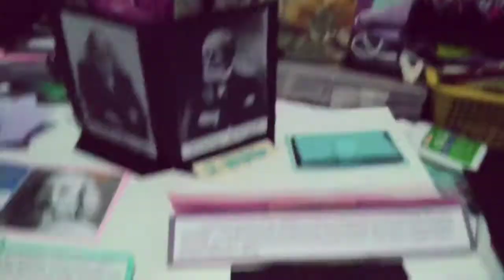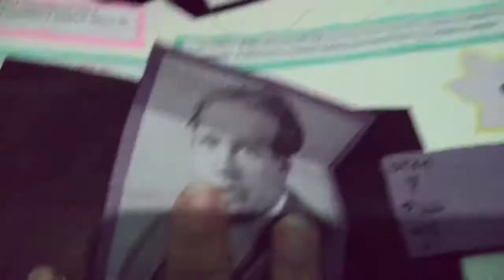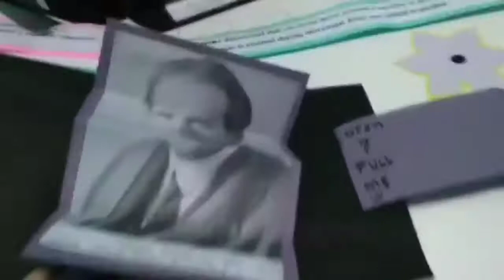Pop Up Book (sort of) example [History of Elements]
I made this for our little project on Physical Science, and I just thought of posting it and that I did. Hope you like it!!